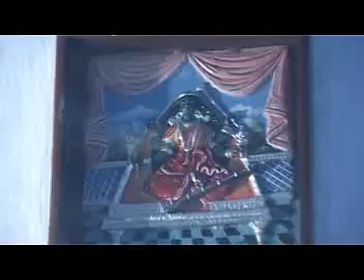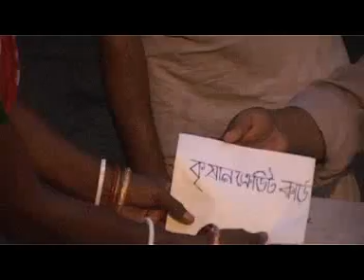VIMA MAYER GAN / BRAJARANI,& SANKAR DUTTA, KAKALI ACHARJEE, SANKAR MISHRA, UDAYAN SAMANTA & OTHERS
DEVOTIONAL SHAYAMA SANGEET /MUSIC - SUKUMAR SAUTIAVERY FAMOUS TEMPLE 'BARGAVIMA' - LOCAL PARTICIPANTS BUT VERY GOOD CAPTURING AUDIO & VIDEO